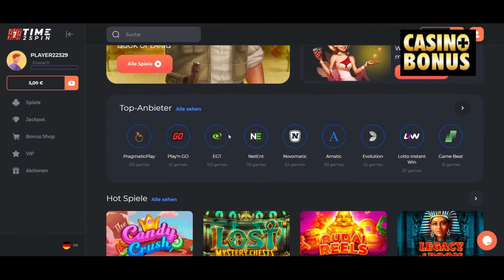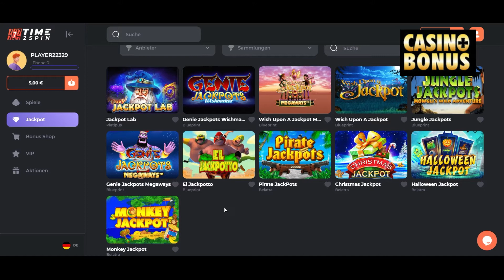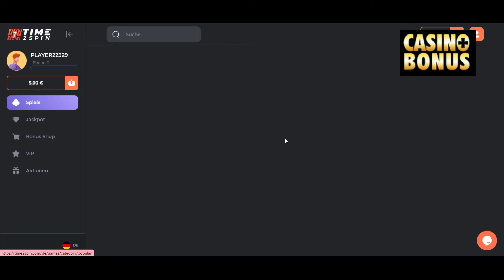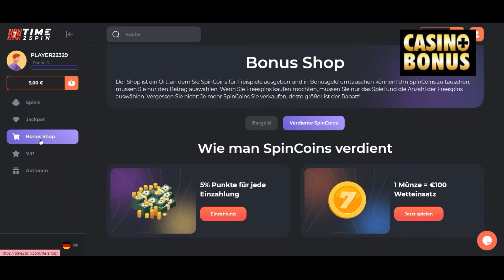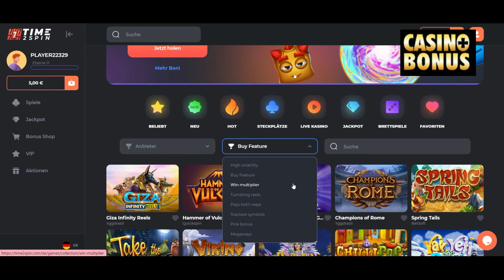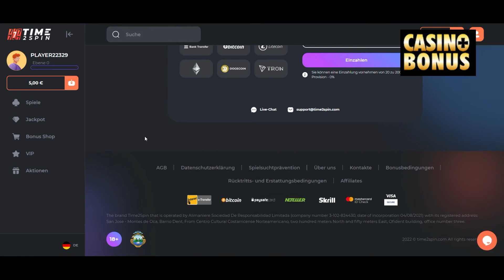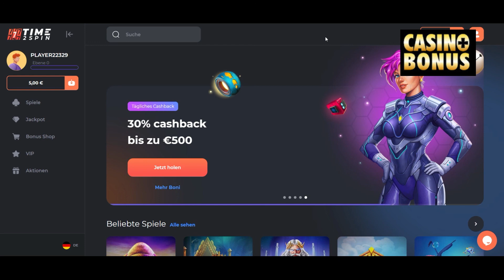Neu! Time2Spin Casino von Denise getestet!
+ 5 € ohne Einzahlung für
++ hohe Einzahlungsboni mit bis zu 200 % Bonus
–/+ Umsatz von 35x Einzahlung und Bonus
++ Novomatic und Blueprint für DE spielbar
–/+ Auszahlung nach 24 h Stunden Wartezeit, nur Bank, Krypto, Jeton
–/+ Lizenz Costa Rica
+ ausgeglichen ist die Einzahlung ab 20 € und mögliche Auszahlung ab 20 €
–/+ Auszahlungslimit: 400 € täglich und 10000 € monatlich